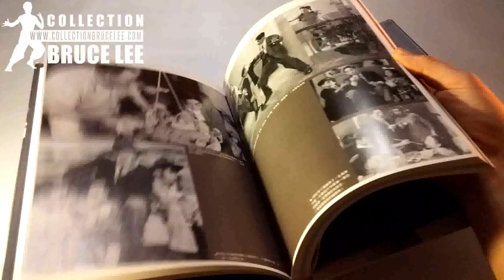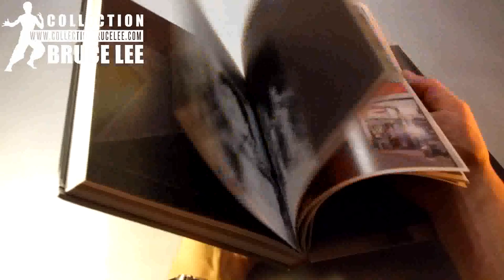Collection Bruce Lee #389